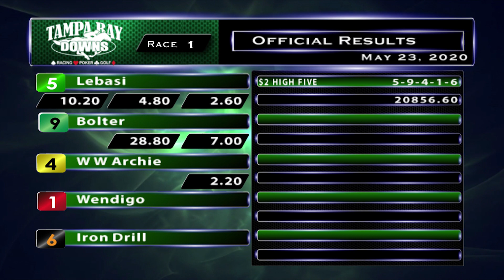May 23, 2020: Race 1